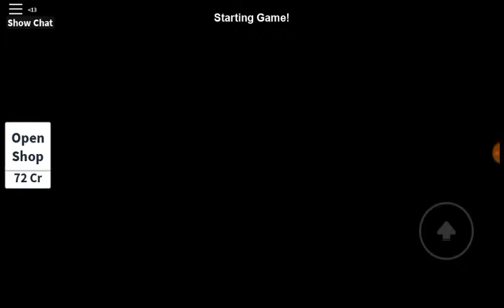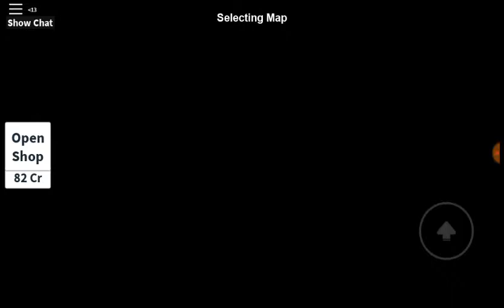Escondite en roblox con bluthy